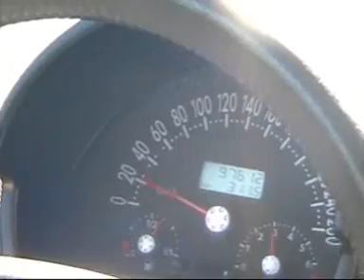WernerAut - New Beetle Video